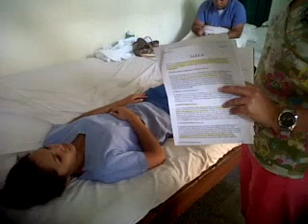Esclerosis Amiotrófica Lateral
. Esclerosis Amiotrófica Lateral (ELA)  CASO CLÍNICO
Paciente masculino de 40 años de edad se presenta con su médico familiar debido a la presencia de debilidad muscular para extender la mano, que según él comenzó dos meses atrás en los dedos.
Meses después el paciente regreso, pero ahora la debilidad muscular se había extendido al antebrazo derecho, además se encontraba parálisis flácida en los músculos de la mano. De acuerdo con el interrogatorio al paciente, sufría calambres al intentar extender los dedos de la mano izquierda y el pie derecho. El examen clínico demostró que no estaba afectada la sensibilidad y que la afección no incluía a los nervios craneales.
Tiempo después, el progreso de la enfermedad provoco parálisis de tipo espástica, así como progresión a los pares craneales, presentando dificultad para hablar, deglutir y masticar que comenzó con una exageración en la expresión motora de la expresión, provocando risa o llanto exagerados
*Plantee objetivos y medios de tratamiento a seguir en este caso.